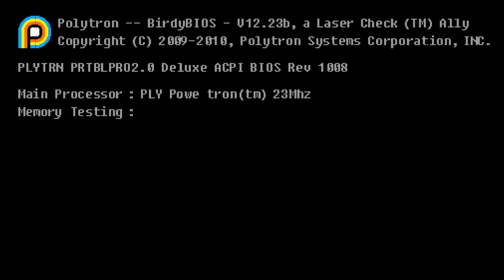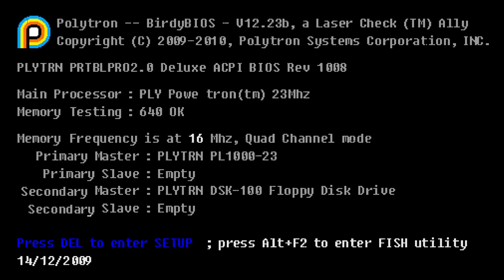"Disasterpeace II" by Leoftine | Geometry Dash 2.11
It's been two and a half years since the prequel to this came out, which was a really good Fez remake back then. However, with this sequel, Leoftine has made an even better remake including a lot more parts, and all feature high quality art. (You may have known this creator by the name LeakeGD before, but they've changed it since.) Visually, there is nothing to complain about here really. I haven't played Fez myself, but I've seen enough of the game and all the recreations to know how good this is. The only issue for me is the gameplay. It's a bit unclear what is foreground or not, but this isn't really something Leoftine could have improved much without sacrificing some of the remake quality. This may seem like it's laggy, but it actually performs pretty well, so I'd expect it to get an Epic rating despite the gameplay issues. It will probably be 4 stars.

- VIDEO INFO -
Game (version): Geometry Dash (2.11)
Level: Disasterpeace II by Leoftine
ID: 65520090